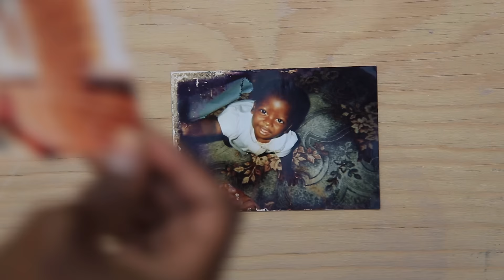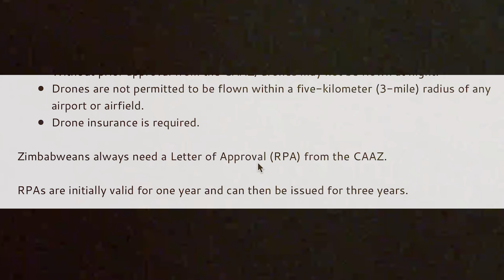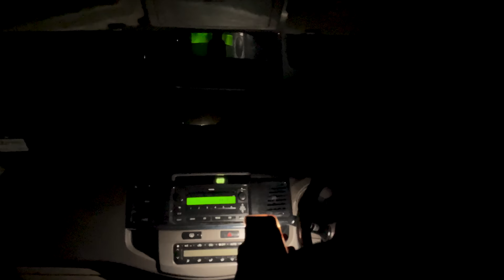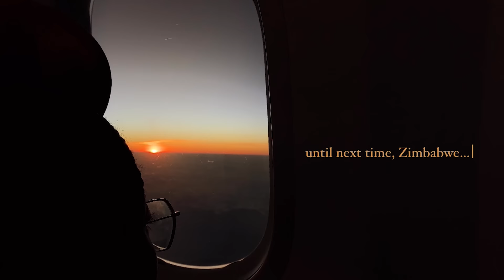Taking my husband to ZIMBABWE | Africa Road Trip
Our road trip around Zimbabwe - Last summer I got to take Dan back to my beautiful home country for the first time. It was so good to be back home after 11 years, and we were so inspired by Zimbabwe's natural beauty, and traditional crafts.

Soundtrack composed and produced by Dan, featuring live vocal performances from Zimbabwe.

NEW MUGS coming 04.03.24 at 7:30pm (GMT) US shipping available. Sign up to the mailing list to be notified